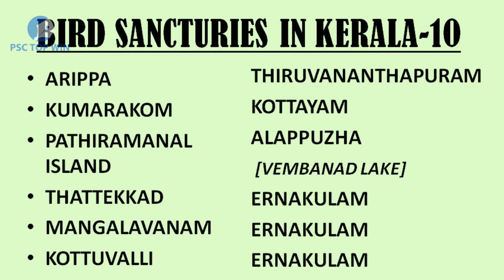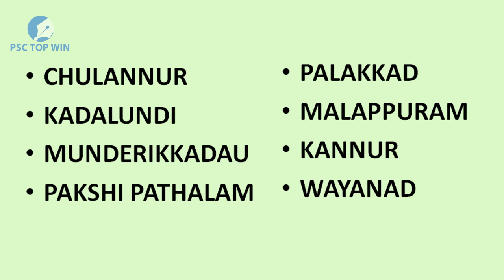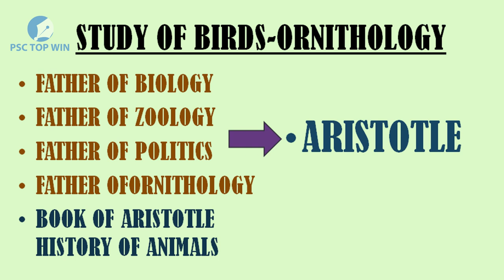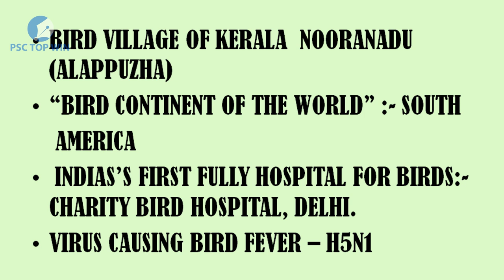കേരളത്തിലെ പക്ഷി സങ്കേതങ്ങൾ | BIRD SANCTUARIES OF KERALA | PSCTOPWIN | LDC /degree level questions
RELATED QUESTIONS OF BIRD SANCTUARIES OF KERALA / ALL PREVIOUS QUESTIONS